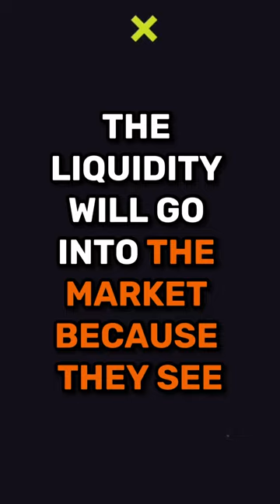TA Never Fails!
✅ TRAVEL

✅ EDUCATION

🔥🔥COOL STUFF 🔥🔥